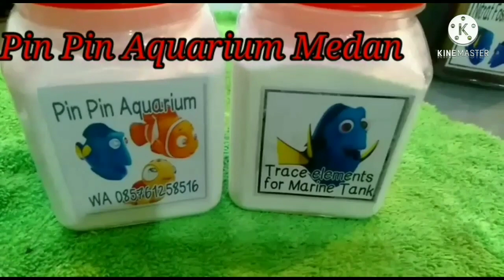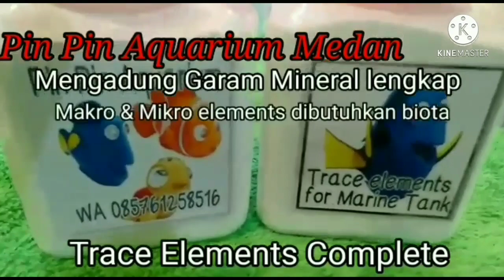Cycling Instan ala Pin Pin Aquarium Medan